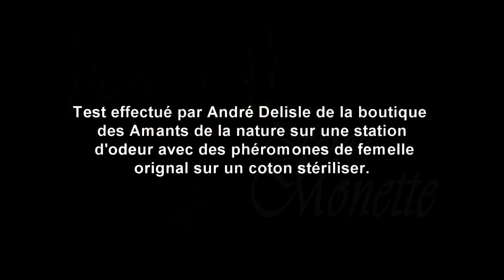Orignal avec Pheromone femelle / Moose on pheromone cow moose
Test avec caméra spypoint avec la réaction du mâle orignal avec des Pheromones femelle orignal de la Ferme Monette / Test using camera SPYPOINT with the reaction of bull moose with cow moose Pheromone of Monette Outdoor's